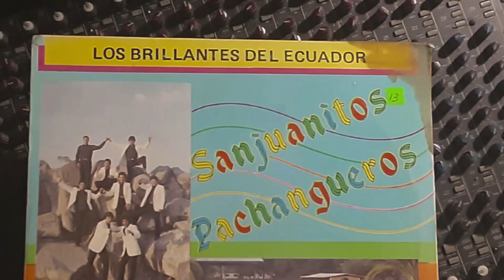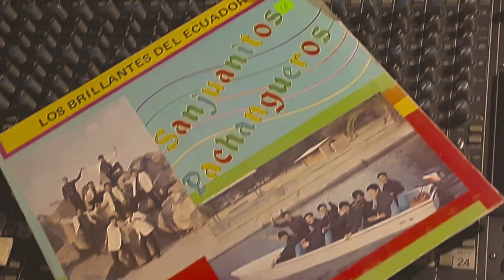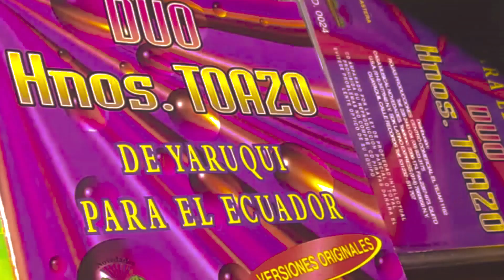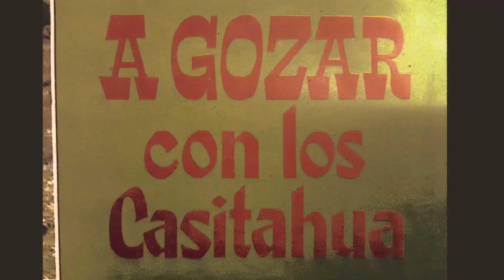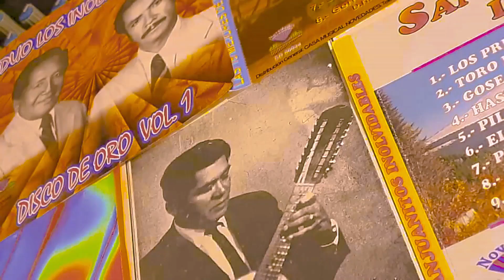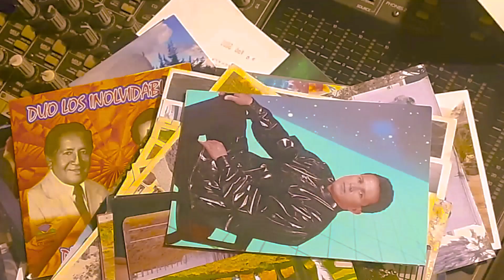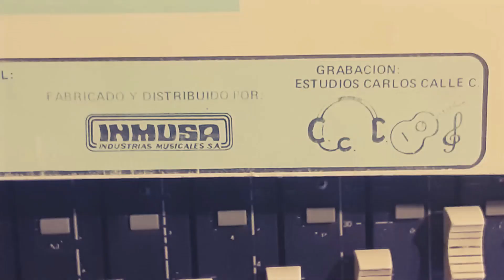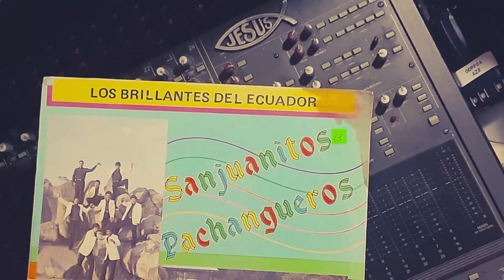LUIS MORAN .MIX Canchis Canchis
Tema Mix Canchis Canchis. Autor D.R.A. Ritmo Sanjuan.
Canta Luis Moran.
Animacion. Pepe Reyes. Carlos Calle C. Carlos Calle M.Luis Moran.
Direccion Musical . Luis Moran.
Tecnico de Sonido. Ernesto Muso.
Realizaacion G. Carlos Calle M.